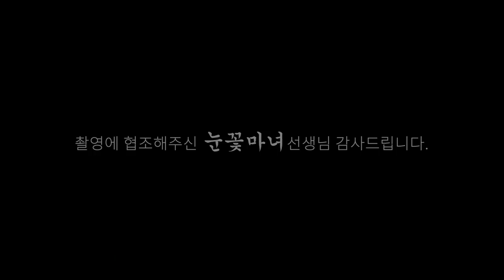왜 무당이 하고 싶은거야? "무당을 하래요!!" 무당이 팔자인 사람들이란?!! [천신제자 눈꽃마녀] 강신무,신가물,무당,무속인,이북만신